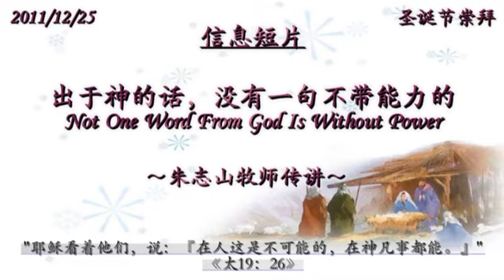【25/12/11圣诞主日信息短片】 出于神的话，没有一句不带能力的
圣诞节崇拜Christmas Worship Service
出于神的话，没有一句不带能力的 Not one word fro God is without Power
- 朱志山牧师传讲